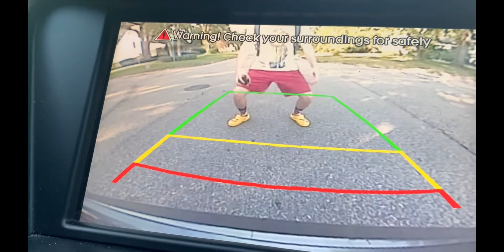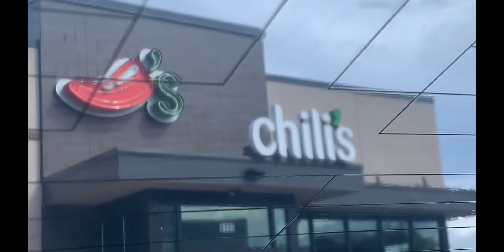The Last Summer Vlog of 2022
Join me and a few friends on a “wild” adventure though out our little city and enjoying the last moments of Summertime!!!